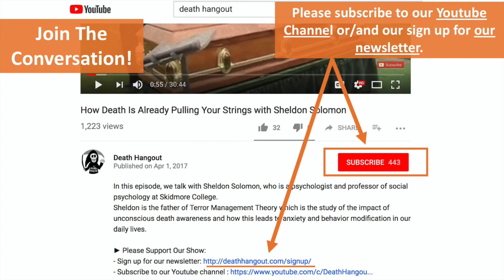Befriending Death with Stephen Jenkinson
Stephen Jenkinson is a teacher, author, storyteller, spiritual activist, ceremonialist and founder of the Orphan Wisdom School. He has a master's degree in theology from Harvard University and a master's in social work from the University of Toronto. Stephen is the author of the book, Die Wise: A Manifesto for Sanity & Soul. I read a review of Stephen’s book which captures beautifully the message Stephen has about dying which I am going to quote.

“Die Wise does not offer seven steps for coping with death. It does not suggest ways to make dying easier. It pours no honey to make the medicine go down. Instead, with lyrical prose, deep wisdom, and stories from his two decades of working with dying people and their families, Stephen Jenkinson places death at the center of the page and asks us to behold it in all its painful beauty. Die Wise teaches the skills of dying, skills that have to be learned in the course of living deeply and well. Die Wise is for those who will fail to live forever”

In this interview with Stephen, he expounds on all of this, explaining why we need to offer Death a seat at the table in order to not have the whole house taken, how we can learn about death from those that come before us, and why we have an obligation to die wise, not necessarily in order to help ourselves but to be a guide to others on this inevitable journey.